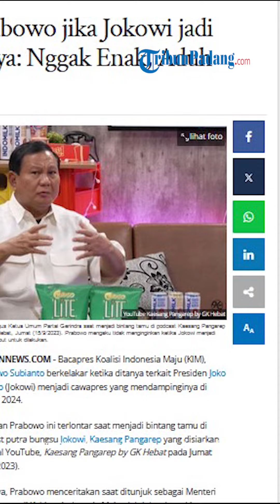Ditanya Soal Jokowi Jadi Cawapresnya, Prabowo: Nggak Enak, Bekas Komandan Jadi Wakil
TRIBUN-VIDEO.COM - Bacapres Koalisi Indonesia Maju (KIM), Prabowo Subianto berkelakar ketika ditanya terkait Presiden Joko Widodo (Jokowi) menjadi cawapres yang mendampinginya di Pilpres 2024.

Candaan Prabowo ini terlontar saat menjadi bintang tamu di podcast putra bungsu Jokowi, Kaesang Pangarep

Awalnya, Prabowo menceritakan saat ditunjuk sebagai Menteri Pertahanan di Kabinet Indonesia Maju oleh Jokowi meski dikalahkan saat Pilpres 2019.

Prabowo mengatakan para pemimpin dunia bingung terkait keakraban Jokowi dan dirinya meski sempat menjadi rival dalam Pilpres 2019.

Ketua Umum Gerindra itu pun mengungkapkan keakraban dirinya dengan Jokowi adalah wujud budaya Indonesia.

Kemudian, komika Kiki Saputri pun bertanya apakah bisa Jokowi menjadi cawapres dari Prabowo.

Prabowo pun menjawab tidak mungkin hal tersebut terjadi lantaran Jokowi adalah pemimpin dirinya.

Sementara dia adalah pembantu dari Jokowi di pemerintahan.

Prabowo mengaku tidak enak bila mantan komandannya malah menjadi wakilnya nanti.

Selanjutnya, Kaesang juga menanyakan apakah Prabowo dan Jokowi bisa bersatu lagi ketika Prabowo menjadi presiden dan Jokowi ditunjuk untuk menjabat sebagai Menhan.

Sambil tertawa, Prabowo menjawab bisa kualat jika dirinya dan Jokowi bertukaran posisi.